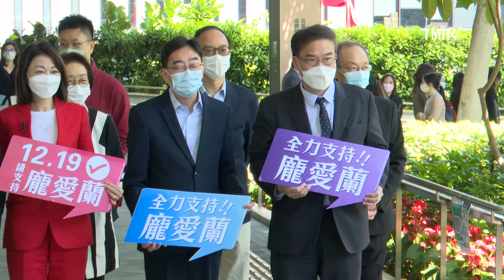20211108 龐愛蘭報名參與2021立法會選舉「醫療衞生界」功能界別選舉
本片涉及立法會選舉候選人，選舉事務處所接獲提名名單請參閱